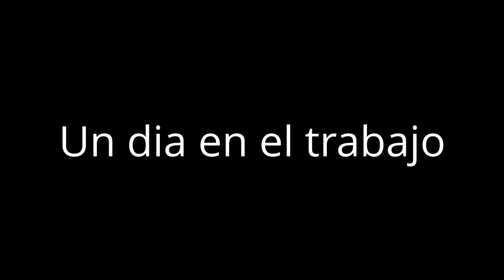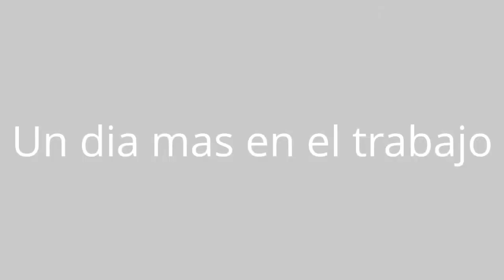Giovani Gonzalez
Trabajo para ti haha